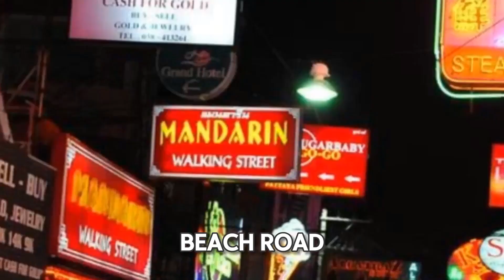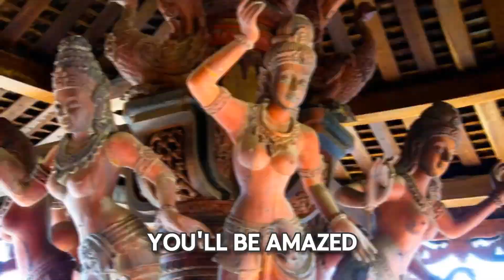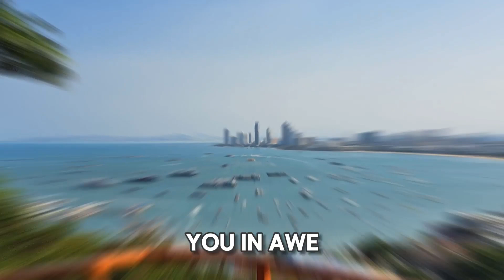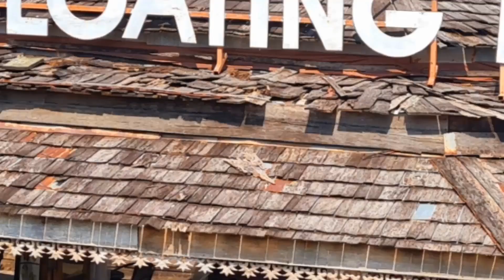Pattaya Thailand Travel Guide: 11 BEST Things To Do In Pattaya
This Pattaya travel guide shares the best things to do in Pattaya.

Welcome to our video on the top things to do in Pattaya, Thailand. Pattaya is a vibrant city on the Gulf of Thailand, known for its lively nightlife, beautiful beaches, and diverse attractions. Here are some of the best places to visit and activities to enjoy in Pattaya.

Begin your trip with a visit to Pattaya Beach, the heart of the city’s coastal area. The beach offers plenty of activities, from sunbathing and swimming to water sports like jet skiing and parasailing. The nearby Beach Road is lined with shops, restaurants, and bars, making it a great place to spend the day.

Head to the Sanctuary of Truth, an impressive wooden structure that combines elements of a temple and a palace. This unique building is adorned with intricate carvings and showcases Thai craftsmanship. It’s a great place to learn about Thai culture and enjoy the serene surroundings.

For a more relaxed beach experience, visit Jomtien Beach. It’s less crowded than Pattaya Beach and offers a more laid-back atmosphere. You can enjoy swimming, sunbathing, or dining at the beachfront restaurants. Jomtien is also known for its water sports and the nearby Pattaya Park, which features a water park and amusement rides.

Explore the vibrant nightlife of Pattaya by visiting Walking Street, the city’s most famous entertainment area. Walking Street is packed with bars, clubs, and restaurants, offering a lively atmosphere and plenty of entertainment options. It’s a must-visit for those looking to experience Pattaya’s nightlife.

Discover the beauty of Nong Nooch Tropical Botanical Garden. This vast garden features beautifully landscaped grounds, themed gardens, and cultural shows. It’s a perfect place to relax, take photos, and enjoy the lush greenery.

Visit the Pattaya Floating Market, a unique shopping experience where vendors sell goods from traditional boats. You can buy local crafts, souvenirs, and enjoy Thai street food. It’s a great way to experience Thai culture and try a variety of local dishes.

Take a trip to Coral Island (Koh Larn), just a short boat ride from Pattaya. The island is known for its clear waters and beautiful beaches, perfect for swimming, snorkeling, and relaxing. It’s a great day trip option for those looking to escape the hustle and bustle of the city.

Lastly, explore the Pattaya Viewpoint on Pratumnak Hill for stunning views of the city and the bay. It’s the best place to capture panoramic photos and enjoy the sunset over Pattaya.

We hope you enjoy our video on the top things to do in Pattaya.

Keep watching to see the top things to do in Pattaya, top attractions in Pattaya, places to visit in Pattaya and Thailand travel guides.

Inspired by Best Things To Do in Pattaya Thailand 2024 4K

Inspired by 12 Things You'll Love About Pattaya, Thailand - Travel Video

Inspired by Thailand, Pattaya, Visual Enjoyment. Low Season. - 178

Inspired by 🇹🇭 PATTAYA NIGHTLIFE DISTRICT THAILAND 2024 [FULL TOUR]

Inspired by How to Spend 5 Days in PATTAYA Thailand